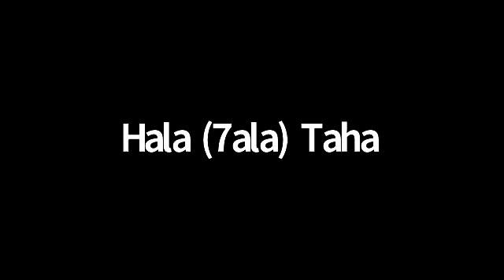نقاش ملخص رواية صائد اليرقات - أمير تاج السر - تحليل ومراجعة وقراءه في نادي كتاب آوت آند أباوت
نقاش ملخص رواية صائد اليرقات للكاتب الروائى السوداني أمير تاج السر في نادي كتاب آوت آند أباوت من تيسير أحد المشاركين في نادي الكتاب سمر السيد بتاريخ 14 آب 2021.

 في جلسة نقاشيه تفاعلية قام رواد نادي كتاب آوت آند أباوت بنقاش ملخص تحليل من خلال ريفيو / مراجعه وقراءه في رواية صائد اليرقات من تأليف  الطبيب الروائي الكاتب السوداني امير تاج السر.

االسيرة الذاتية وتعريف عن د امير تاج السر:

أمير تاج السر طبيب وروائي سوداني يمت بصلة قرابة وثيقة للأديب السوداني المشهور الطيب صالح. نالت اعمال أمير تاج السر اهتماماً كبيراً في الأوساط الأدبية والنقدية، كما حققت روايات امير تاج السر شهرة عالمية، بعد ترجمة معظمها إلى الكثير من اللغات الحية منها الإنكليزية والفرنسية والإيطالية. وصلت روايته "صائد اليرقات" للقائمة القصيرة لجائزة بوكر العربية 2011م. ترجمت رواية العطر الفرنسي ُإلى الفرنسية حديثا، كما وصلت روايته زهور تأكلها النار إلى القائمة القصيرة للجائزة العالمية للرواية العربية 2018م.

ولد أمير تاج السر بشمال السودان عام 1960، وتلقى تعليمه الأولي هناك، وعاش بمصر بين عامي “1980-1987” حيث تخرج في كلية الطب جامعة طنطا، وهو يعمل حالياً طبيباً باطنياً و اين يعيش امير تاج السر؟ فهو يعيش الان بالعاصمة القطرية الدوحة. بدأ ممارسة الكتابة في مراحل مبكرة جداً من حياته.

تأسست منصة آوت آند أباوت للمواطن العالمي في العام 2010 والتي تهدف الى بناء مجتمع مبني على قيم موحدة وهي المحبة والسلام والتقبل والتسامح والعطاء ونشر مبادئ المواطنة العالمية بمعنى أن الإنسان يعامل الإنسان على أساس أنه إنسان.

قامت المنصة بتصميم برامج مختلفة يجتمع من خلالها أصحاب الاهتمام المشترك ليعيشوا تجربة القيم على أرض الواقع بعيدا عن النظرية والتنظير. من هذه البرامج كان برنامج نادي الكتاب الذي تأسس في نهاية العام 2011 ومنذ انشائه وهو في موعده كل يوم سبت الى يومنا هذا.

من أهم العناصر في تصميم برامج آوت آند أباوت هو اكتشاف الكنوز في الأفراد والأماكن والمعرفة.

نادي كتاب آوت آند أباوت نقاشاته الثقافية متنوعة من الادب العربي والعالمي ومن الرواية والشعر بانواعهما ومن الفلسفة والتطوير الذاتي وكذلك يشمل نادي الكتاب على جلسات نقاشية لكتابات رواد النادي بالإضافة إلى ملتقيات كتابية لتنمية مهارة الكتابة.

الهدف من إنشاء نادي كتاب آوت آند أباوت كان للتشجيع على القراءة وبالتالي قام فريق نادي الكتاب بصياغة رؤية تعكس صورة أشمل لما نود أن نصل إليه وحلمنا الذي نسعى إلى تحقيقه من خلال النادي وبالتالي الوصول الى رؤية المنصة عامة وحلمها ببناء مجتمع أولويته الأولى هي الانسانية.

رؤية نادي كتاب آوت آند أباوت هي خلق أجواء أكثر شغفا بالكتاب لإثارة الأسئلة والخروج من نمطية التفكير ضمن مساحة مريحة للحوار.

يقوم نادي الكتاب بتنظيم جلسات ونقاشات ثقافية تفاعلية يقوم فيها رواد نادي الكتاب بنقاش كتب ومواضيع متنوعة.

كل الأفكار المطروحة في نادي الكتاب إن كانت من خلال مادة النقاش من كتب وأشعار وروايات وغيرها أو النقاش نفسه هي أفكار نقاشية ولا تمثل بالضرورة أفكار منصة آوت آند أباوت.

اكتشف ساعات من النقاشات الثقافية من كتب وأشعار ومواضيع غاية في التنوع في لائحة نادي كتاب آوت آند أباوت على لائحة النادي داخل قناتنا على يوتيوب على الرابط

لمعرفة تفاصيل برنامج نادي كتاب آوت آند أباوت يمكنكم متابعة صفحة النادي على الرابط التالي:

أو ليصلك برنامج نادي الكتاب وانت في اي مكان يمكنك تنزيل تطبيق Team App والبحث عن The Global Citizen Platform والتسجيل على المنصة باتباع الخطوات التالية:

ابحث عن تطبيق Team App داخل ابل ستور او بلاي ستور.
بعد تنزيل التطبيق ابحث عن The Global Citizen Platform
املأ معلوماتك الشخصية كاملة.
اختر مجموعات البرامج المهتم بحضور فعالياتها.

يمكنك أن تحدث فرقا بمساعدتنا على نشر كلمتنا من خلال اشتراكك في القناة ونشر الفيديوهات التي تحب لكي تصل كلمتنا الى اكبر عدد من الناس.

Out&About Book Club

فريق نادي الكتاب
آوت آند باوت - منصة المواطن العالمي